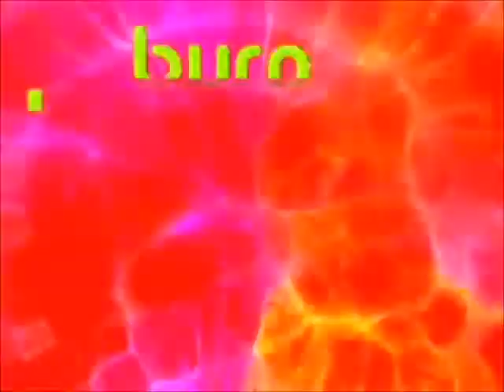Sportique-Modern Museums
Matinee Recordings